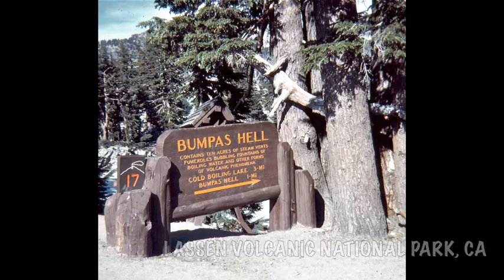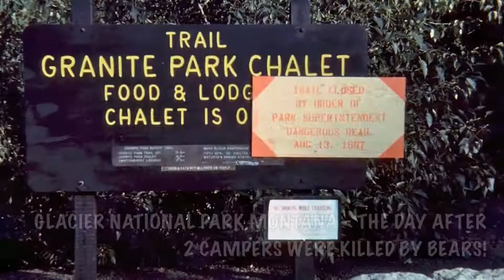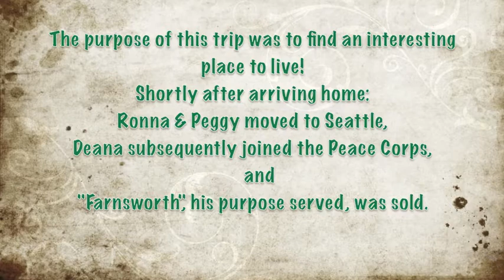USA TOUR - SUMMER 1967 Part 2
In the summer of 1967, my long-time friend and college roommate, Ronna, and I, having lived at home with our parents for 2 years after graduating, felt that it was time to get our own apartment.  Since we couldn't possibly do anything as mundane as moving from our hometown of East Longmeadow, MA to a nearby city, we decided to tour the entire country looking for an interesting place to live!  Her sister, Deana, joined us for the sheer adventure.  We chipped in and bought a bare-bones Ford Econoline van, which their father converted to a 'camper'.  Armed with AAA maps and triptik and a Golden Eagle Pass for entrance into all of the national parks, we set out on a summer-long, 19,000-mile adventure!